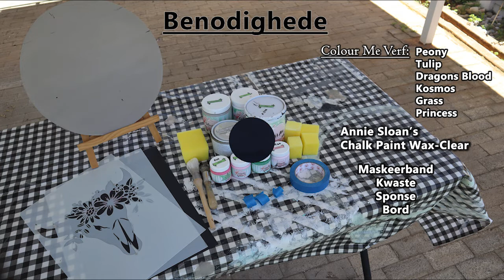Multi-Layered Stensil Tegniek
Hier is hoe om Stencil Worx se Multi-Layered stensil op die regte manier te gebruik. Volg saam en geniet dit.